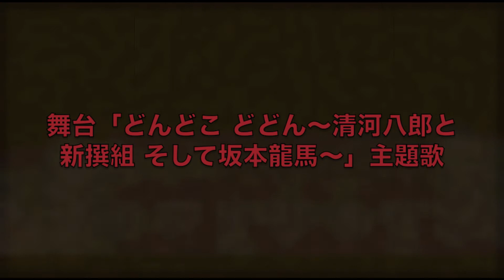夢去りし日々-サバイバー-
作詞曲　水野哲
アレンジ編曲　黒川大輔
リード・ギター　大森隆志（元サザンオールスターズ）